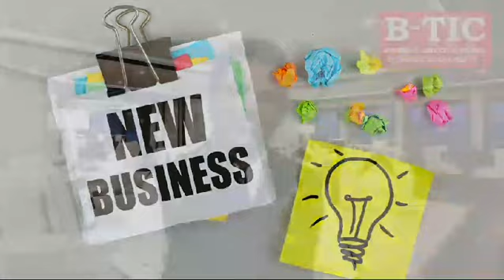Brand New Business